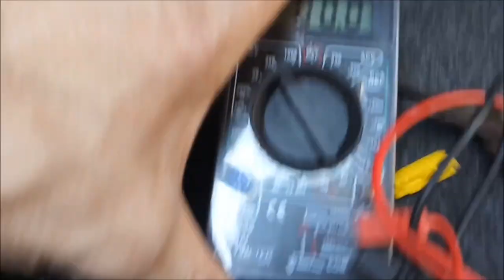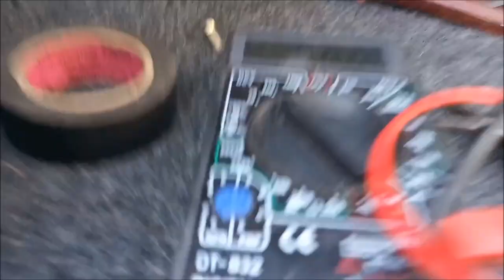Не работает подсветка салона и багажника.Где искать?